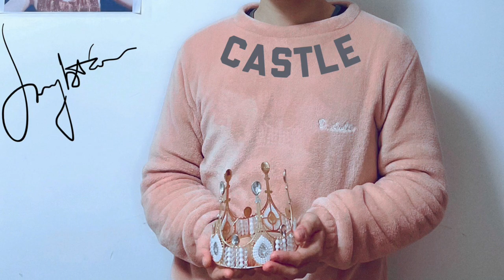Dannylation - Castle (Official Audio)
Audio taken from Dannylation's fourth album Rotational Machine.

Original melody from "Weeds" by @marinadiamandis.
Lyrics written by Danny Oscar.

Brand new album "Illusionist" out on May 5.

-LYRICS-
Sitting in the castle
Holding the glasses from the bottle
And drink until the night falls
It was the day without the worries
Like it's another choice
After reading books from royals
All I could get was bored in feels
Pacing round the hall
Dreaming someday when I can be
Just like those homeless orphans to be
Running in the crowded street
Don't need to be caught up in the cage
Rolling delusion alone
I dream
In illusion
No rules
But when it goes?
And how it flows?
Feels like I've got the buttons
But hard to push them randomly
So I was tied up again
Can I just play with
With all the servants in my treat
When the pandemic occurs to town (occurs to town)
I was taking wildly without brakes
Traveling a million times
The water will never fill the cups
Everybody just be in the pace
Circling around the well
Rolling tricks and tossing the pennies
Wandering like a soulless flesh
I dream
In delusion
No rules
I climb
To the top
Overlook
The coastal town
Be falling down
No crowns
No power
Got no prince
Or the queens
Could never escape the garden
With the frozen fountain that made me all alone and fallen
Fairy-tales made from the tragedy
The truth is no longer last but deadly bloody
Don't preach
Just believe
In life
Around the trees
Above the sea
Delusion
Illusion
Painting it
Dreaming it
Delusion
Illusion
Painting it
Dreaming it
Don't laugh
Don't doubt
The castle
The bottle